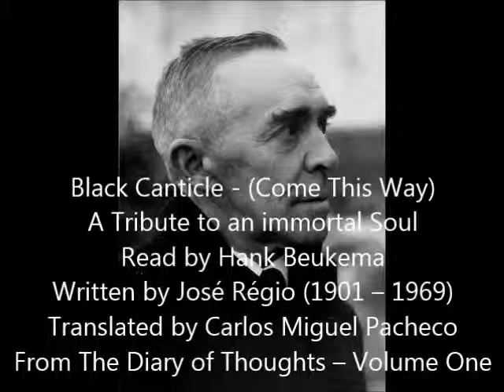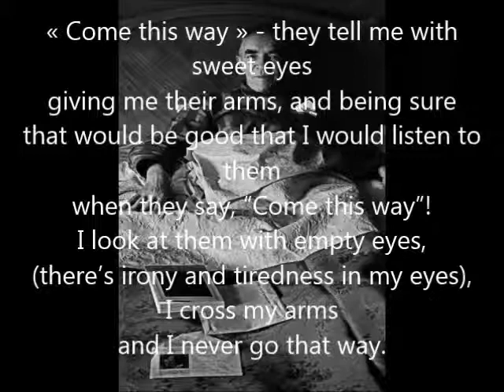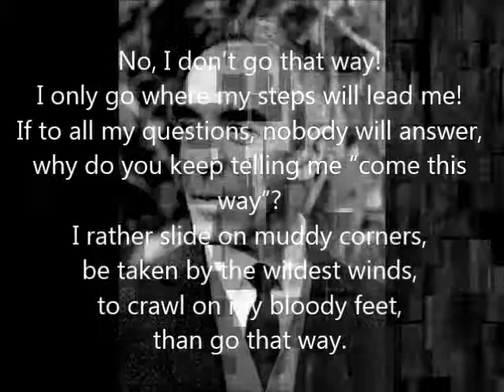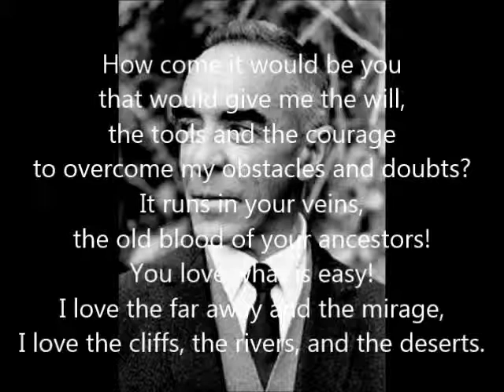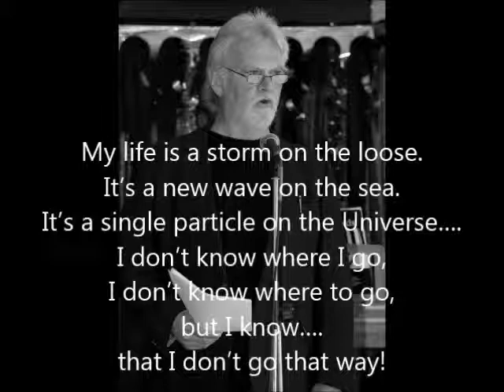BLACK CANTICLE - by José Régio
BLACK CANTICLE - (Come This Way) - A Tribute to an immortal Soul
Read by Hank Beukema - Written by José Régio (1901 – 1969)
Translated by Carlos Miguel Pacheco - From The Diary of Thoughts – Volume One
((((AUDIO BOOKS AVAILABLE))) @: